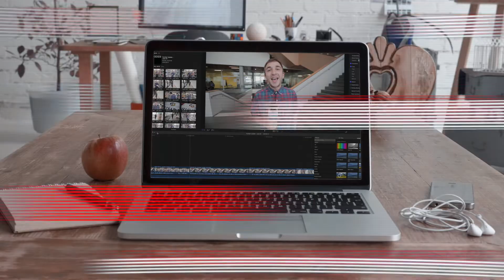Humber Update - Sickle Cell Disease Symposium, Skills Canada, Canadian Cinema Editors Awards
The Faculty of Health Sciences and Wellness hosted the 7th annual Sickle Cell Disease Symposium. Students learned about Sickle Cell Disease from patients living with the disease, the Sickle Cell community and healthcare experts.

Humber took home two gold and two silver medals at Skills Canada this year. The annual event brings together more than 550 students and apprentices from across the country. Mechatronics students Bogdan Malynovskyy and Mateusz Cwalinski will be traveling to Kazan, Russia this August to represent Canada at the WorldSkills competition. Congratulations to all our competitors!

And congrats to Post-Production program coordinator, Lara Johnston, for winning Best Editing in a Feature Film at the Canadian Cinema Editors Awards. Mouthpiece premiered at the Toronto International Film Festival last year and received a spot on their annual Canada’s Top Ten list.